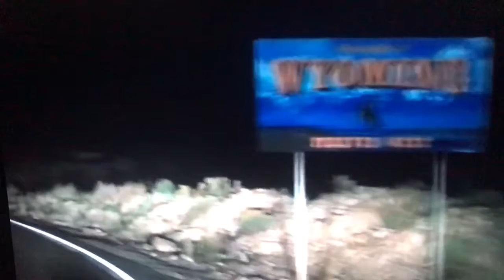Getting a ride to the Train Station....